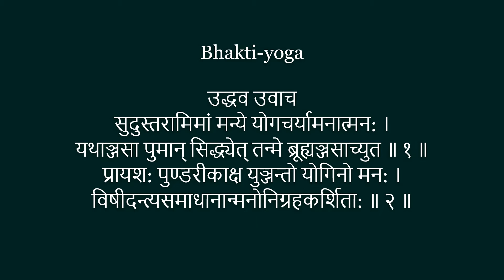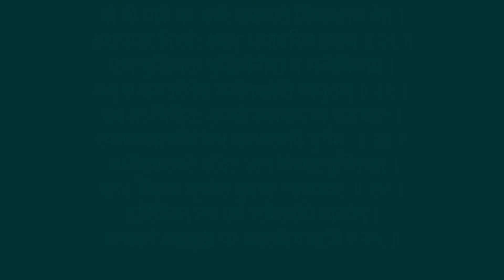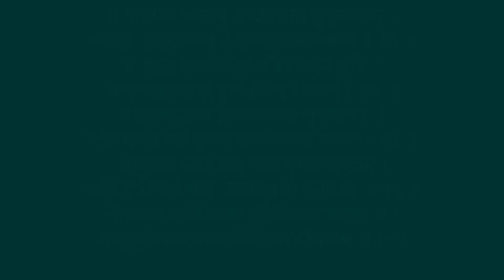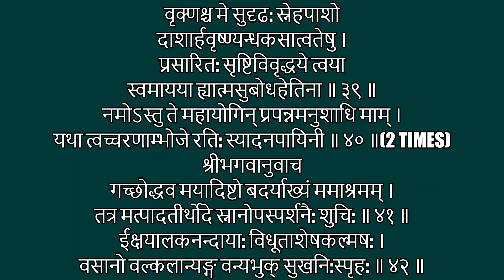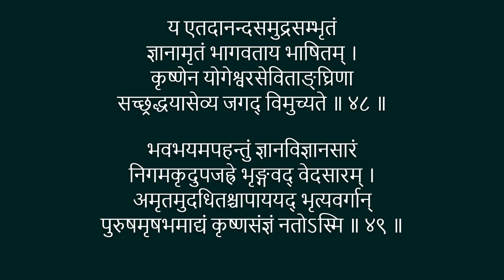Canto(Skandam)11 Chapter29-Srimad Bhagawatam Recitation(Parayanam)with lyrics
Since the earlier described spiritual practice, based on detachment, is difficult to follow, Uddhava inquired about an easier method and  Lord Kṛishna gave brief instructions on Bhakti Yoga.